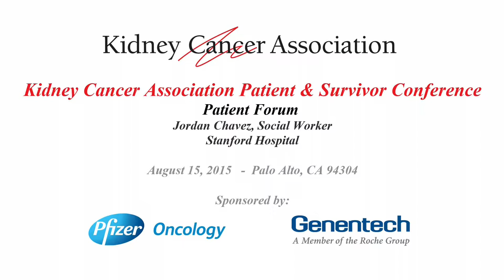Patient Forum Jordan Chavez, Social Worker, Stanford Hospital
Patient Forum
Jordan Chavez, Social Worker, Stanford Hospital